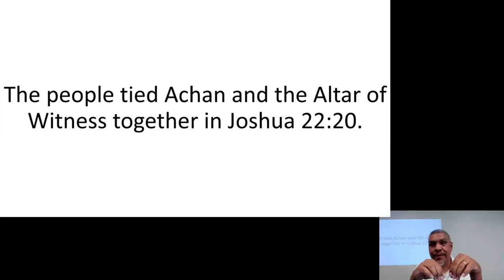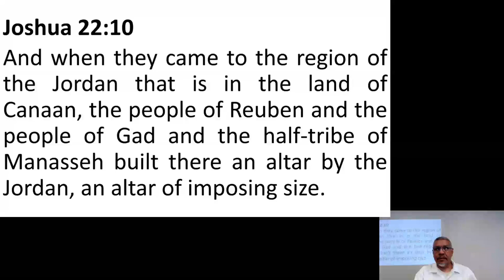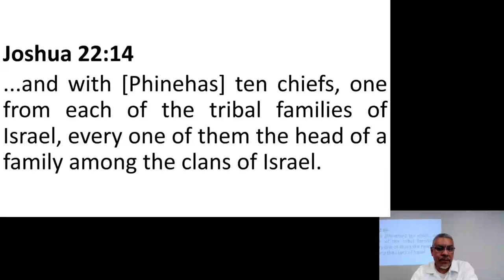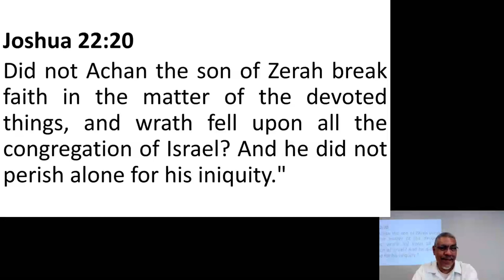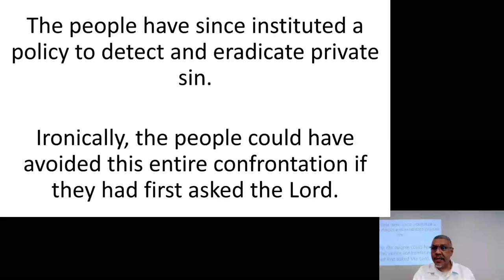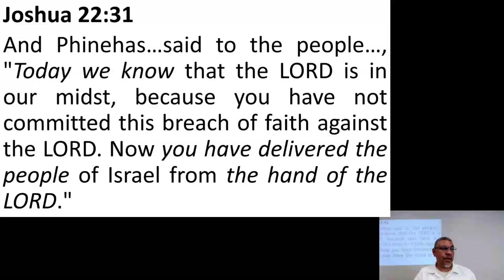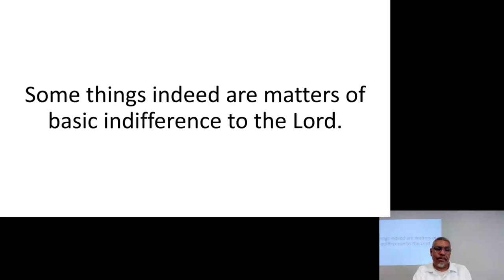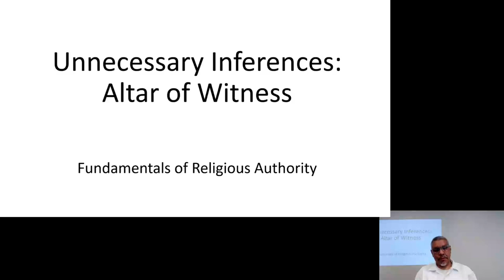Unnecessary Inferences: Altar of Witness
In Joshua 22:20, the people tied the Altar of Witness to the incident with Achan, saying, "...Did not Achan...break faith in the matter of the devoted things, and wrath fell upon all the congregation of Israel?"

Is it really true that God holds everyone in the congregation responsible if even one member succeeds in hiding a sin from them?

Or is the issue rather that Israel's leaders failed to consult God first?